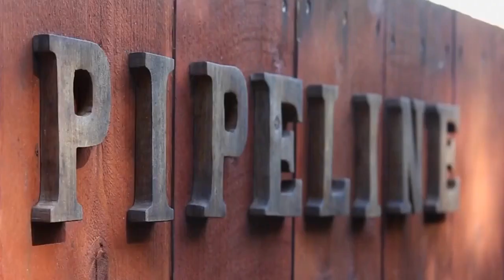Tony Joe White Backside of Paradise